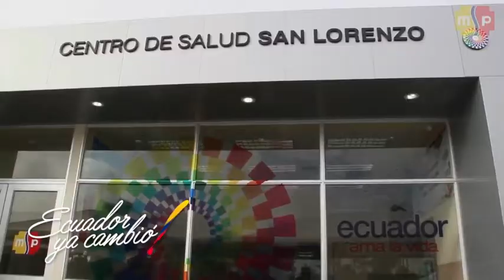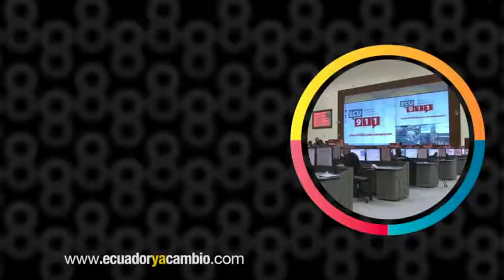ECUADOR YA CAMBIÓ EN SALUD